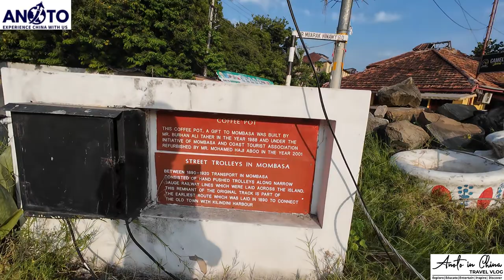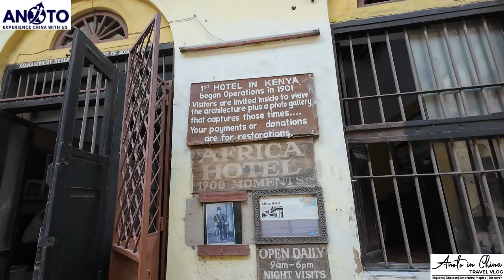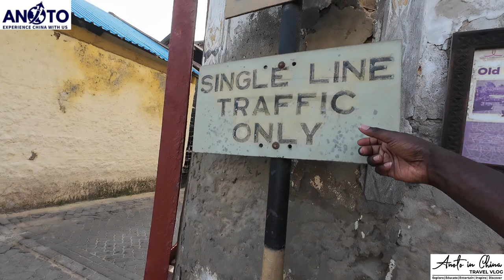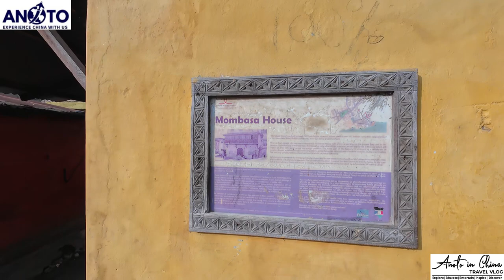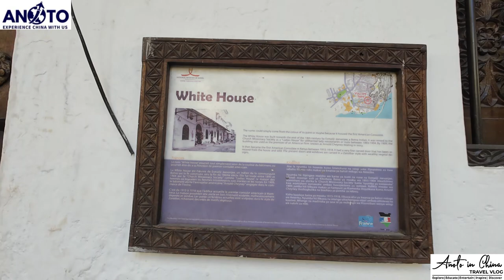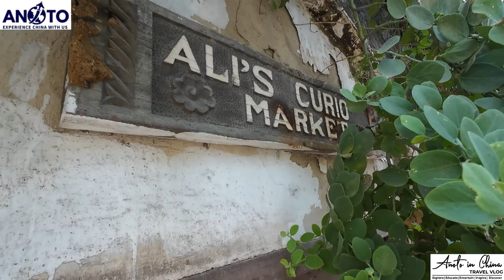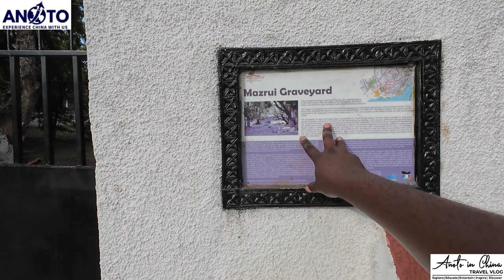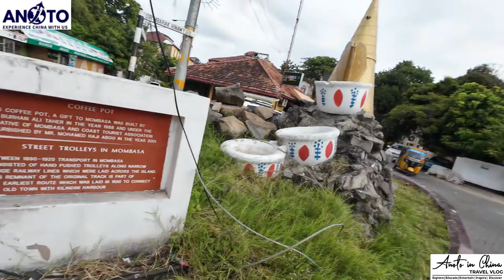OLD MOMBASA TOWN| WHAT'S UNIQUE ABOUT THE FISRT TOWN IN KENYA????